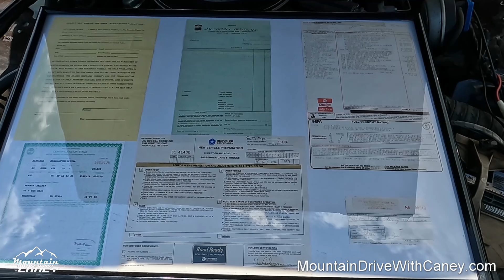1983 Dodge Mirada Full Video